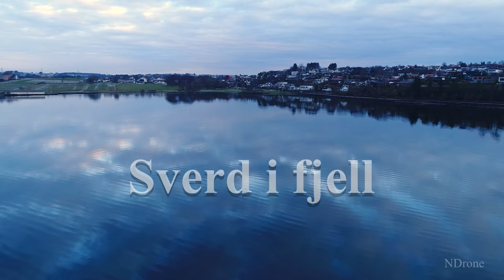Sverd i Fjell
Sverd i fjell (English: Swords in Rock) is a commemorative monument located in the Hafrsfjord neighborhood of Madla, a borough of the city of Stavanger in Rogaland, Norway.

The monument was created by sculptor Fritz Røed from Bryne and was unveiled by King Olav V of Norway in 1983. The three bronze swords stand 10 metres (33 ft) tall and are planted into the rock of a small hill next to the fjord. They commemorate the historic Battle of Hafrsfjord which by tradition took place there in the year 872, when King Harald Fairhair gathered all of Norway under one crown. The largest sword represents the victorious Harald, and the two smaller swords represent the defeated petty kings. The monument also represents peace, since the swords are planted into solid rock, so they may never be removed.